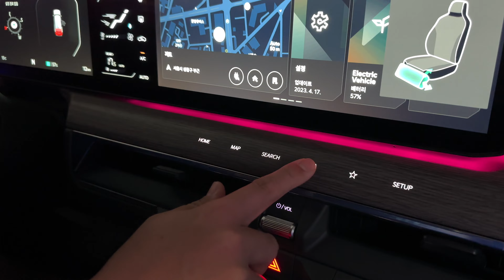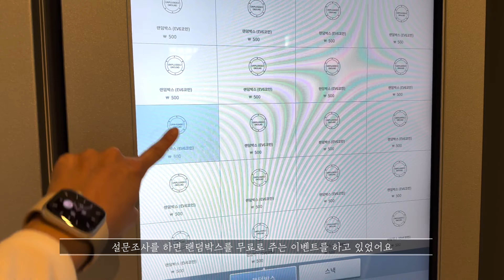VLOG_ 구력1년 테린이의 주말 테니스 경기 | 용인 지승 테니스장 | EV9 구경 | 성수동 나들이